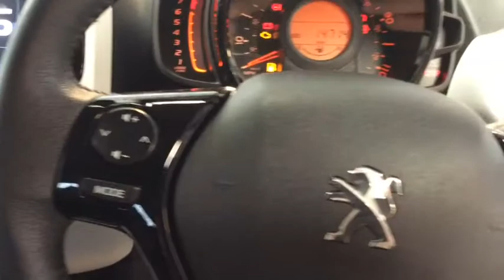RICHARD HARDIE USED CAR PEUGEOT 108 NG14UDB